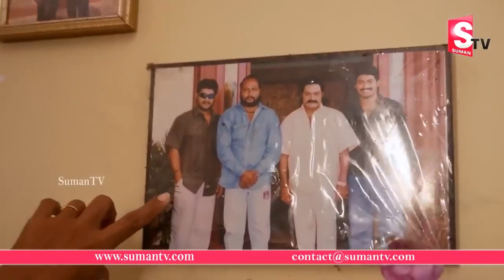Actor Fish Venkat Home Tour | Actor Fish Venkat Exclusive Interview | Sumantv Exclusive